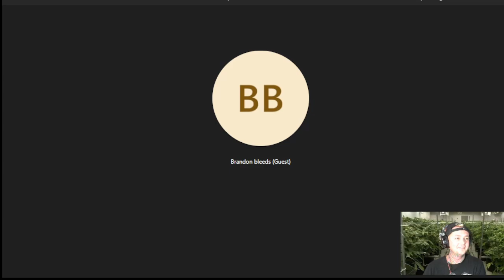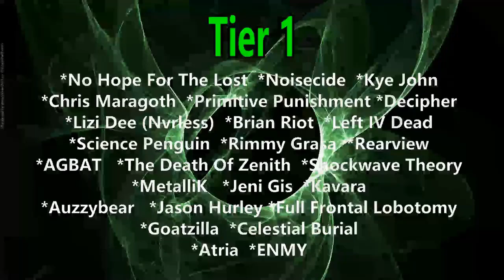Brandon Thomas Interview ! We Talk Bleed the Dream / New Supergroup / Reunion Shows / Advice & More!